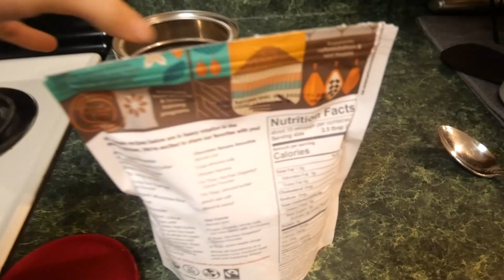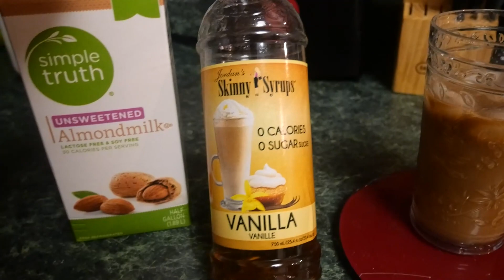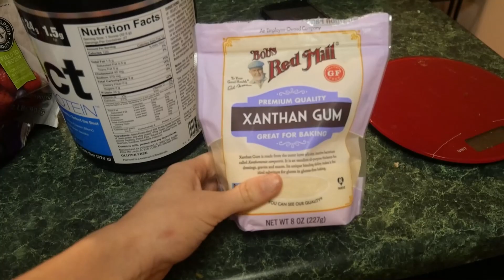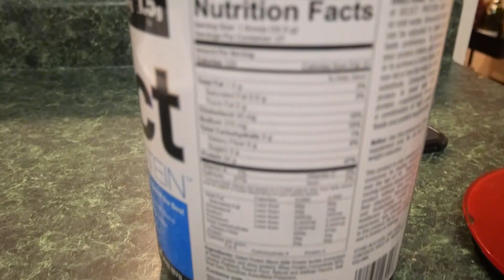Full Day of Eating when Cutting | Bikini Prep Files | 10 weeks out